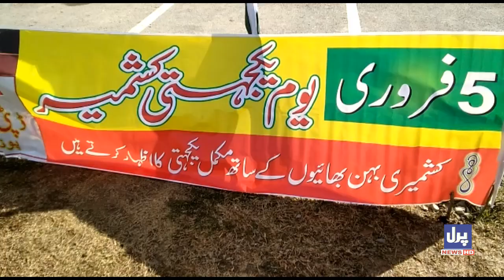Youm e yakjehti e Kashmir: mulk bhar main izhare yakjehti ke liye ralliyan